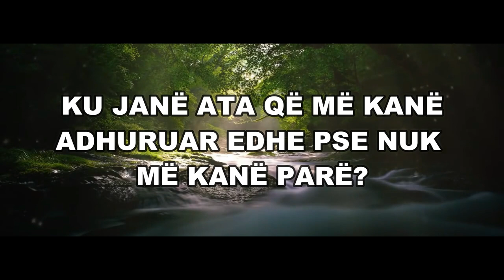Takimi me Allahun - Hoxhë Kujtim Ameti